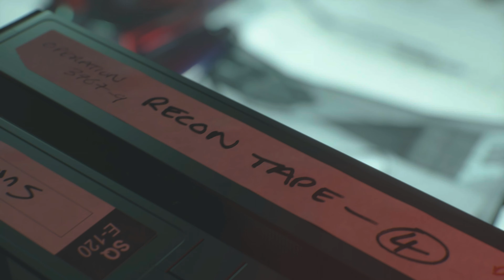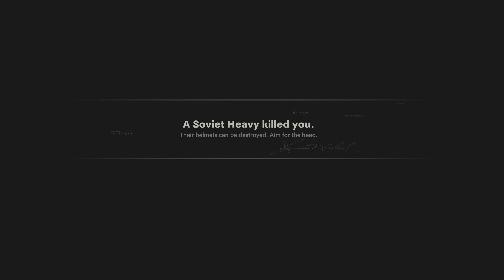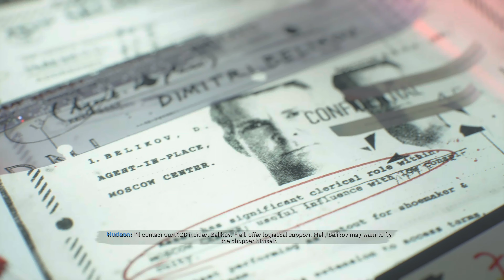Call of Duty Black Ops Cold War Part 3 PS5